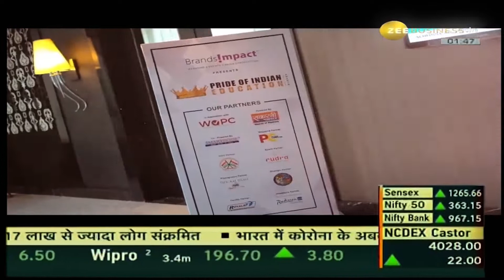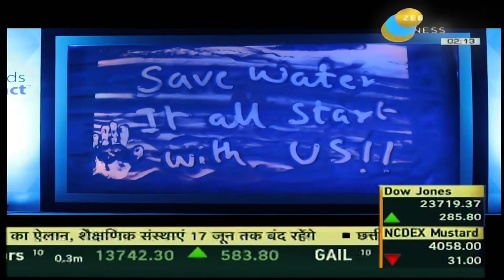India's Right Choice Awards | Sand Art Story by Rajat Kumar on Zee Business | Sand Artist in Delhi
Relive the mesmerizing sand art performance by Rajat Kumar, presented during Zee Business' Highlights of India's Right Choice Awards.
This captivating story, performed live in front of a lovely audience, celebrates the essence of making the "Right Choice." With a special guest appearance by the iconic Mandira Bedi, the event was truly unforgettable.

Video Credits:
Sand Art: Rajat Kumar
Backend & Editing: Rajat Kumar and Team